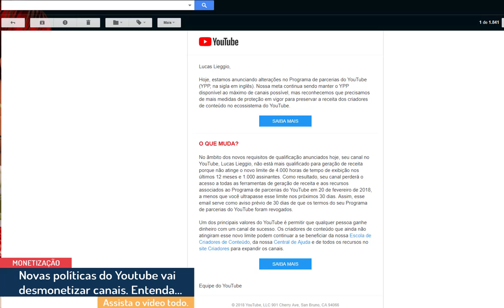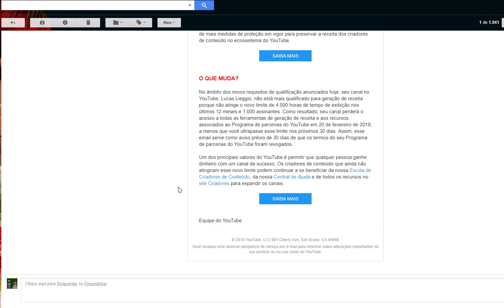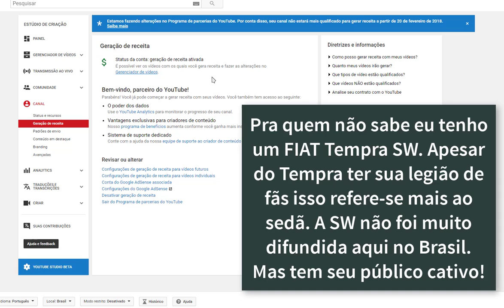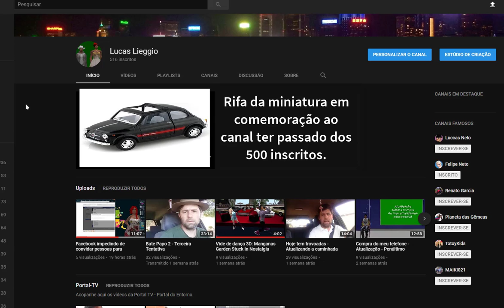Edição Extraordinária - Ajude o canal a não ser desmonetizado.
🔴Caso queria contribuir com qualquer quantia:

Banco: Itaú
Agência: 7915
Conta Poupança: 12388-4/500
Favorecido: Lucas Ferreira Lieggio